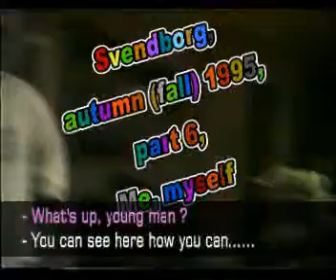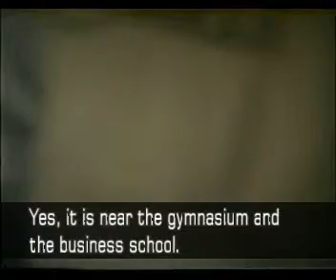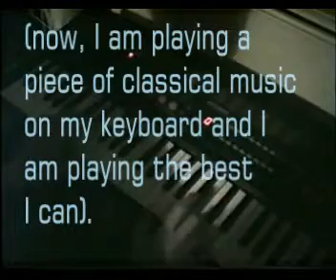Svendborg, autumn (fall) 1995, part 6, Me, myself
Svendborg, autumn (fall) 1995, part 6, Me, myself. In this video, I am playing on my keyboard. I should have rehearsed before I began to play in front of the camera.

Svendborg autumn fall 1995 part six Me myself out "out boy" pete got roller point park memories patrick coaster fob flags thanks ride rct3 weezer tycoon "roller coaster" "six flags" amusement andy theme cedar gardens rides alton towers derby thorpe mountain fun limits magic turning blank adventure busch parks "coaster tycoon"